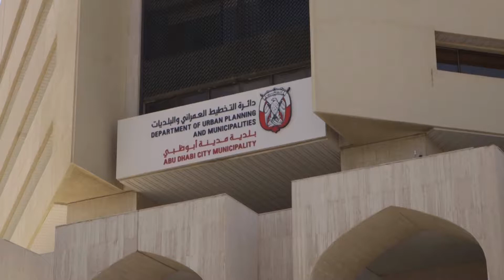UAE Week Paris: Fatima bint Hazza Cultural Foundation Big Canvas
Fatima bint Hazza cultural Foundation invited by Ministry of Culture and Knowledge Development-  Big Canvas Mother of The Nation